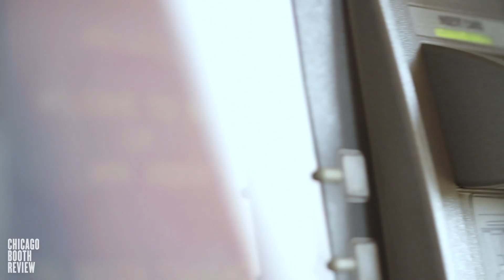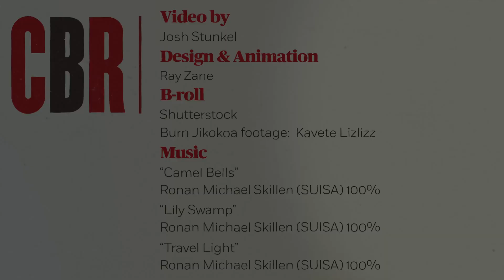How expanding credit could help fight climate change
review.chicagobooth.edu | As emerging markets become wealthier, their energy needs will grow. The fight against climate change requires that energy-efficient technologies play a key role in meeting that growing demand. How can policy makers encourage uptake of such technologies by consumers? One important element could be providing access to credit, according to research by Chicago Booth’s Joshua Dean.